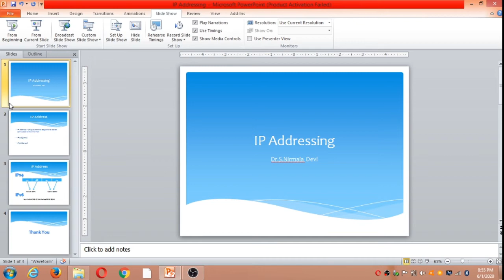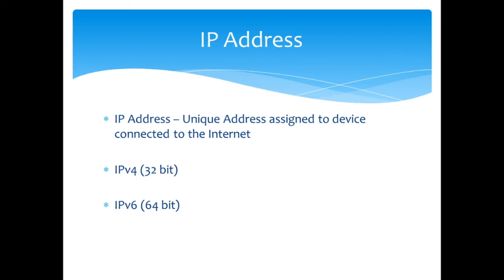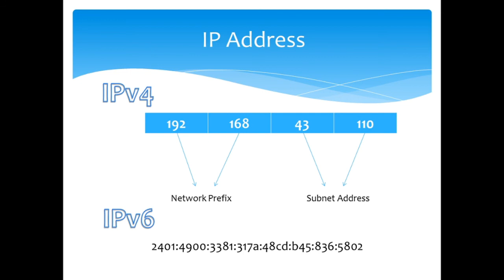IP to Mobile IP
This video explains the IP addressing concepts,